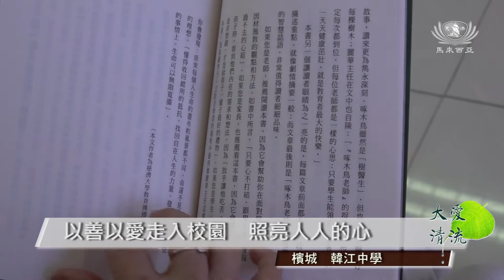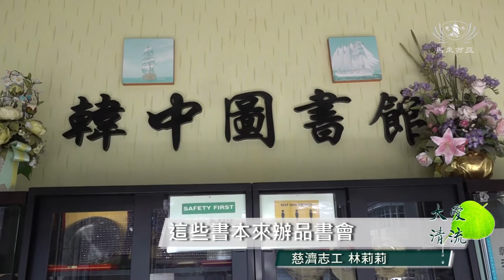【新聞】結緣書籍到檳城韓江中學 為校引入善與愛的教育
韓江中學乃是檳城其中一所華文獨立中學，慈濟志工送書到校園，為該校引入謝麗華博士９０本的『爭鋒不相對』和經典佛書系列，希望把善念和愛的品格教育傳播。當校方校長收到這些書籍時，都很感恩大家，希望師生們善用書裡的經典運用在教學和生活中。